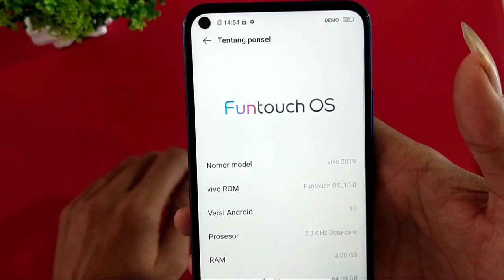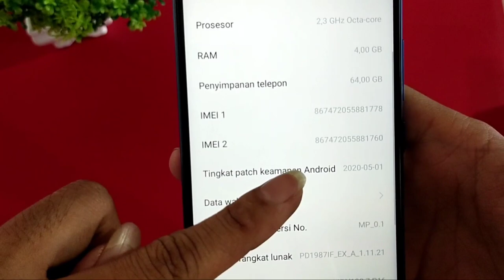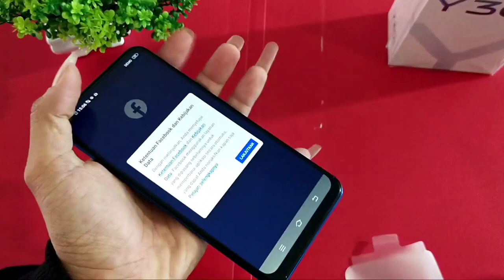Unboxing vivo y30i#2,499.000